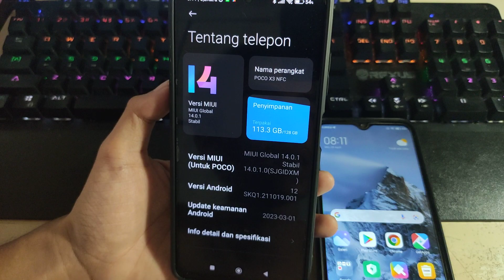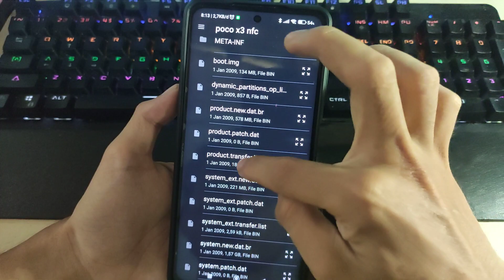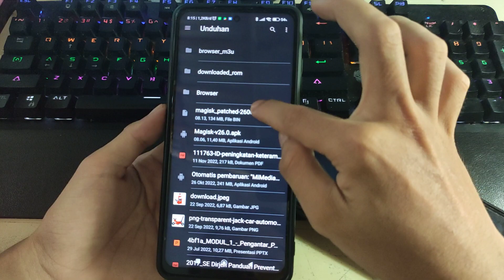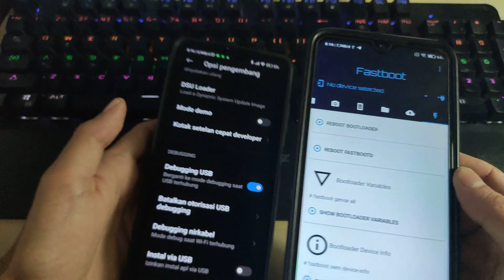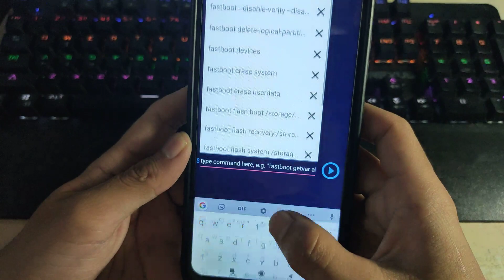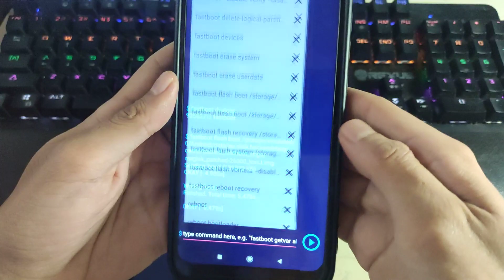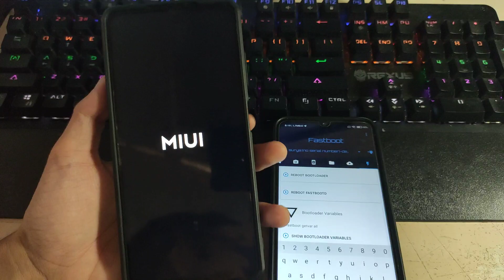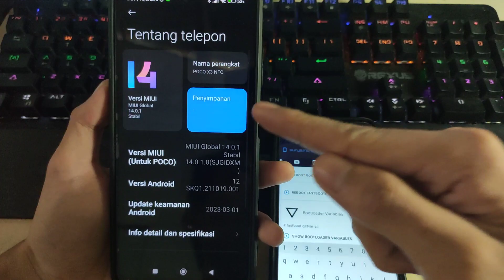Root Hilang? Cara Kembalikan Root Akses Ketika Update UI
Tester:
- Poco X3 Nfc
- Miui 14.0.1 Global
- Ram 8-256

Download boot.img dan vbmeta.img sesuai hp kalian dan dari rom stock file recovery.zip atau fastboot.tgz semua hp

NOTE :
- Disarankan setelah anda root, harap untuk mematikan update otomatis romnya biar root gak hilang!
- untuk hp baru ditahun 2022 semisal poco m4 pro dan teman temannya semisal bootlop setelah flash boot image magisk patched kalian bisa command ini terlebih dahulu sebelum flash magisk patched!!!

Step hp baru karena beda partisi:

1. reboot bootloader

2. fastboot flash vbmeta --disable-verity --disable-verification vbmeta.img

3. fastboot flash boot (import file magisk patched)

4. fastboot reboot (done)